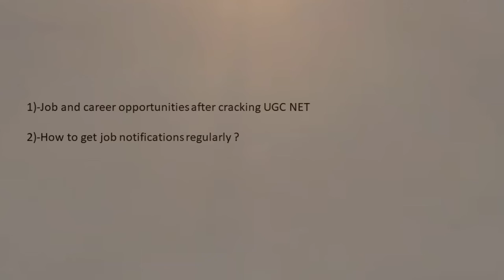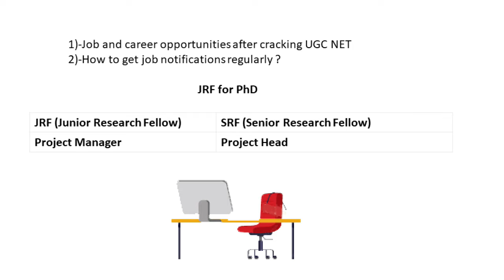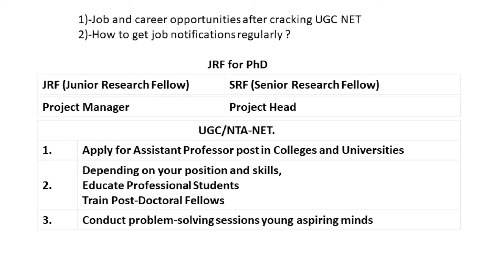Job and career opportunities after cracking UGC NET | How to get job notifications regularly ?